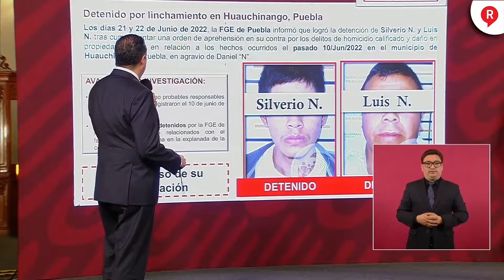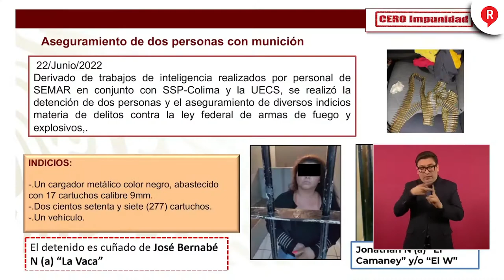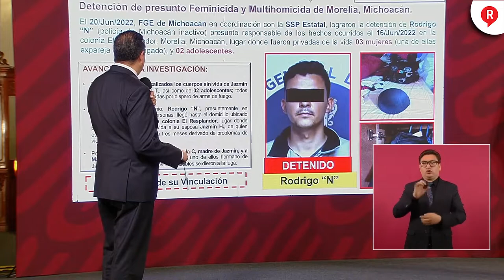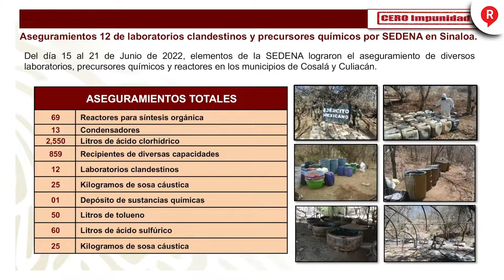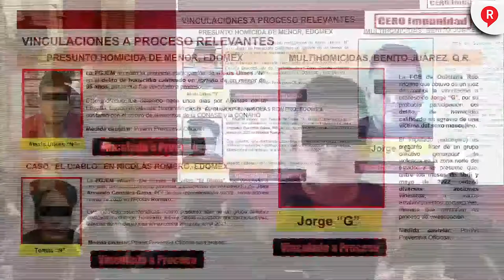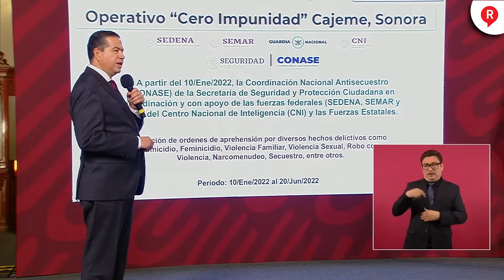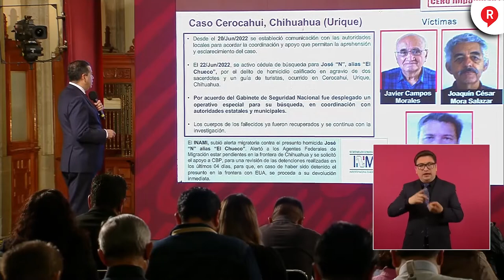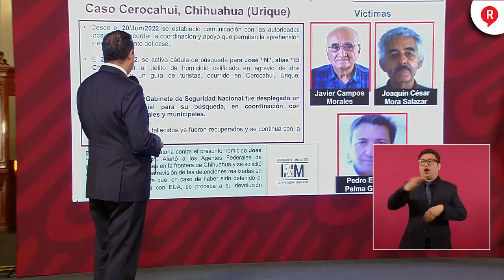RegeneraciónMX: Este es el combate del GobiernoFederal a los casos de Seguridad Jueves 23 de Junio